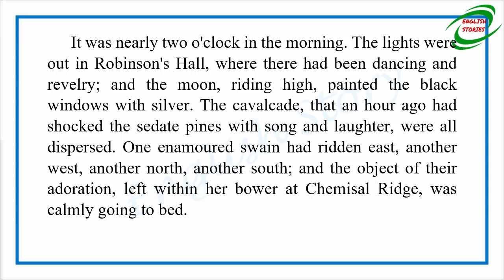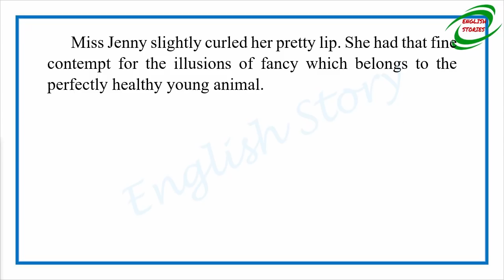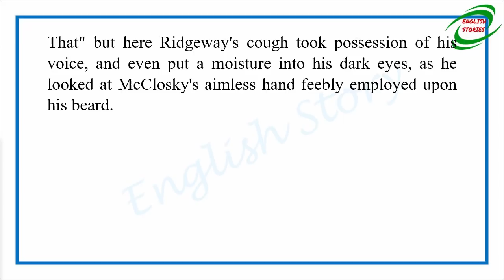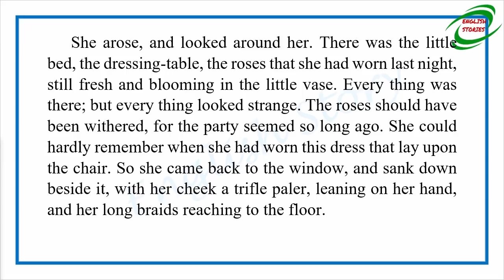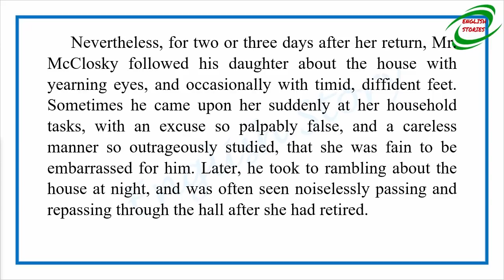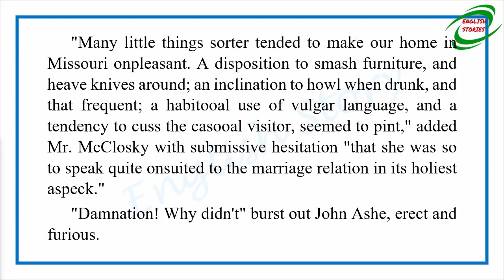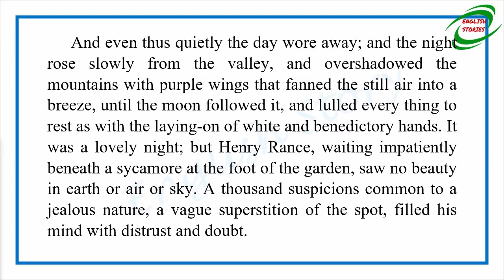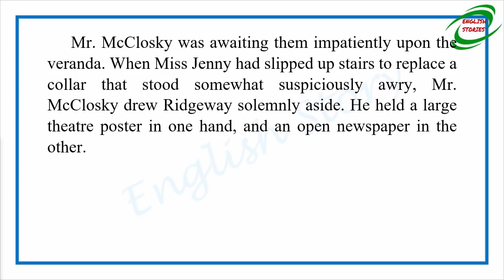Learn English Through Story - The Rose of Tuolumne by Bret Harte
Story title: The Rose of Tuolumne
Author: Bret Harte